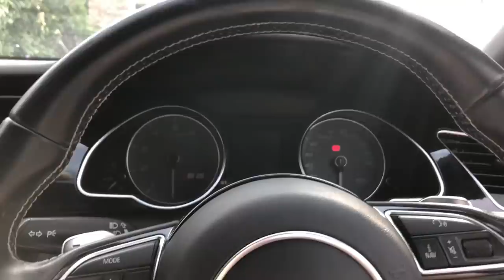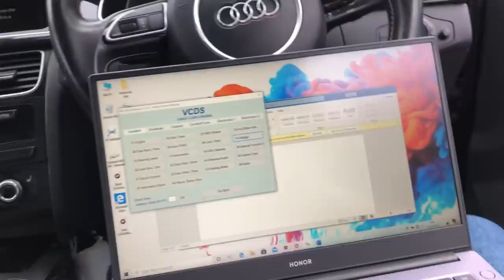MISTAKE MADE with My Cheap Audi S5 - Part 5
Part 5 of the S5 Rebuild sees the card have its interior completed (airbags & Roof lining). Then Wheels are refurbed and Balanced. Then New Bumper x2 (whoops) & finally off to paint!! Also a surprise at the end of the video - the S3 makes an appearance.